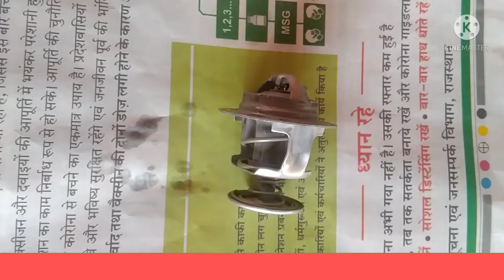Tata ace ke thermostat valve ko kaise check karte Hain/ थर्मोस्टेट वाल कैसे चेक करते हैं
Thermostat valve working principle
थर्मोस्टेट वाल्व price
थर्मोस्टेट वाल्व क्या है
jo maine yah to rameshwar lal ka milaya hai yah Tata ace gadi ka.
Tata ace gadi Tata ki koi chhutti gadi ke bare mein jankari leni ho to aap comment Soch mein